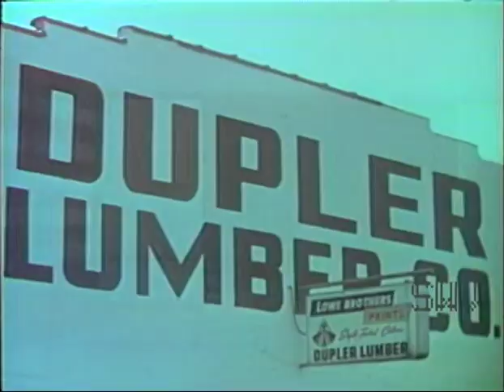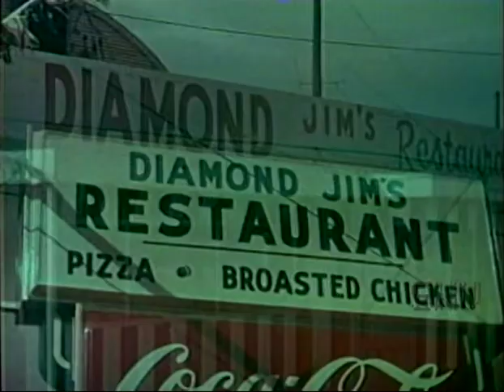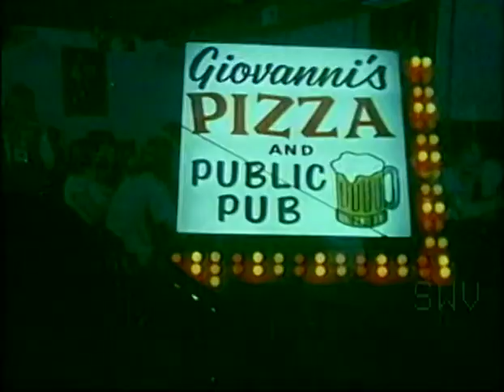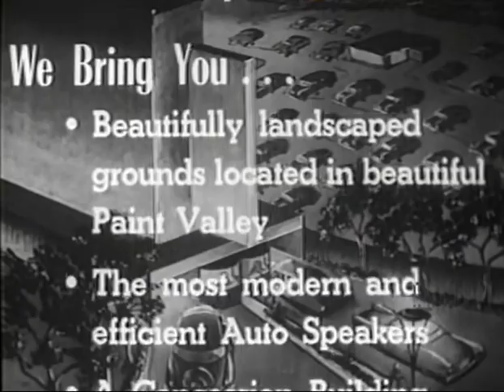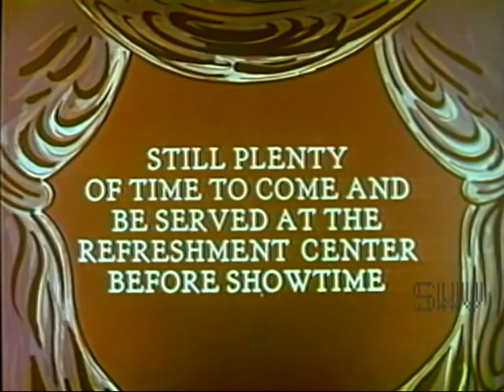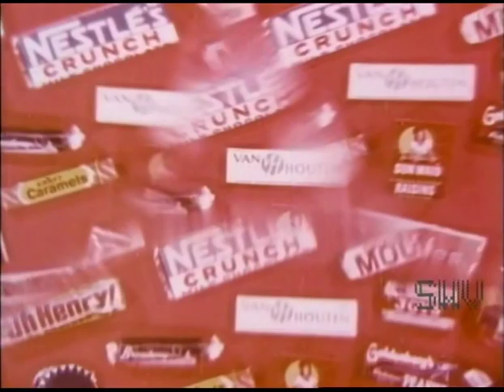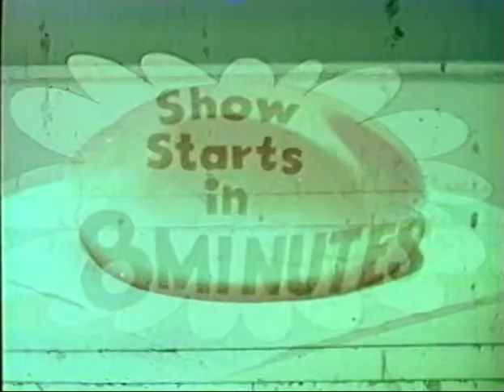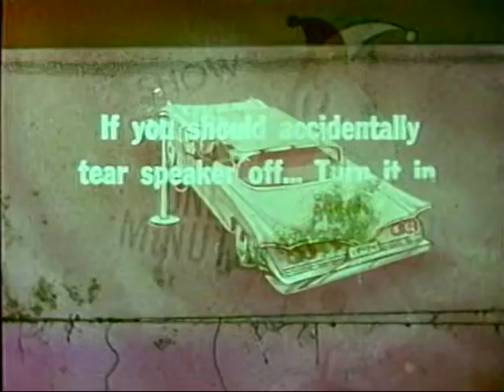Drive-In Movie Theater Intermission Reels